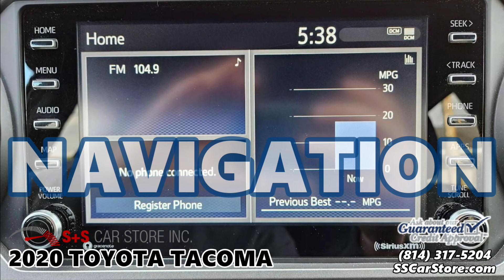2020 TOYOTA TACOMA at S+S Car Store in East Freedom, PA - 311794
2020 TOYOTA TACOMA  ***  V6 Engine – 4WD – Hood Scoop – Bed Cover – Power Sliding Rear Window – Wireless Phone Charger – Navigation – Backup Camera – Push Button Start – Power Driver Seat – Digital Speedometer – Dynamic Cruise Control – Lane Departure Warning - Under $37K – Under 28K Miles